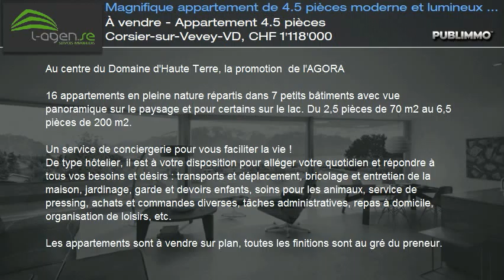À vendre - Appartement 4.5 pièces Corsier-sur-Vevey-VD, CHF 1'118'000